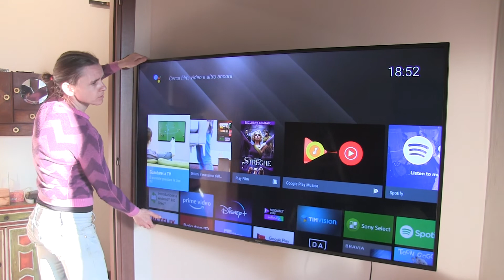INSTALLAZIONE TV A PARETE SU FORATI DA 10 (TV 65 POLLICI)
Per l'installazione ho forato la parete parte per parte e fatto passare 4 barre filettate da 8. In questo modo il tutto viene sostenuto senz'ombra di dubbio.

● ELETTROUTENSILI USATI:

● TASSELATORE MAKITA
● SALDATRICE ESAB
● SMERIGLIATRICE BOSH GWS 7-125
● STAFFA PER TV 37/80 POLLICI BONTEC

Grazie 🌹